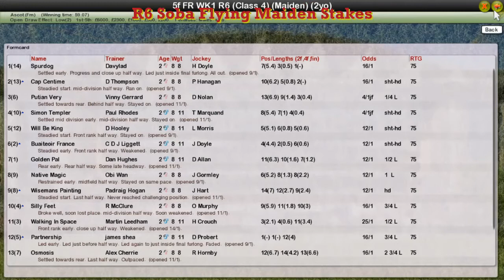FR WK1 R6 Soba Flying Maiden Stakes